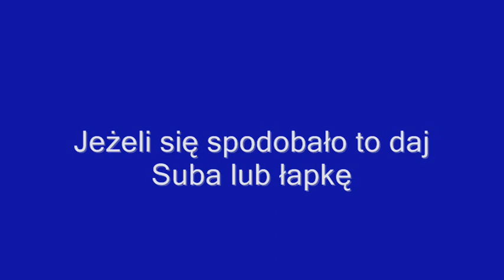Pesa Dart ED161-001 na testach dynamicznych w Żmigrodzie + MIX RP1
Żmigród dnia 23 i 24 maja 2015r. testy dynamiczne Darta produkcji Pesy Bydgoszcz. Dart ma ciekawe i odróżniające RP1 brakuje w nim osłon na dole. Są to 1 testy tego pojazdu na Torze Doświadczalnym